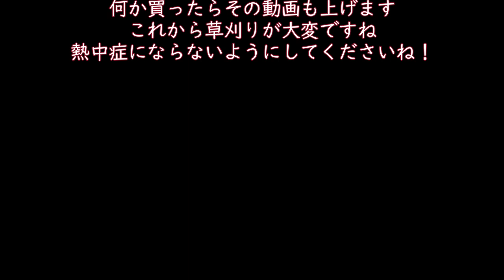ビーバー草刈り機トラブル 故障？消耗事例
古くなると思わぬ故障が出てきますね！
この草刈り機は20年以上使っています！
買い替え時期かもしれません
長く持ちましたね